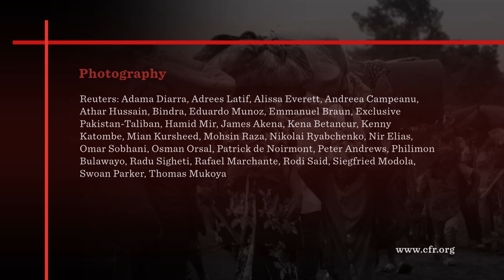What Is A Weak State? | Simulation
Council on Foreign Relations Senior Fellow Paul Stares discusses the concept of weak states for “Collapse in Venezuela” and other CFR Model Diplomacy case studies. Stares defines a weak state as “a country that is either unwilling or unable to perform the basic functions and responsibilities of a state,” such as control of its territory, security, and basic services for citizens. State weakness can stem from factors including poverty and underdevelopment, weak political institutions, and a popular view of the government as illegitimate. Most weak states today, Stares explains, are in Africa and the Middle East. The concept became prominent after the attacks of September 11, 2001, when weak states became seen as potential terrorist safe havens. This led to the unusual idea that weak states, not strong states, posed the largest threat to national security. The United States continues to be concerned about weak states for various reasons, Stares explains, including the prospect of Pakistan’s nuclear weapons falling into terrorist hands. Citizens of weak states also face consequences such as poverty, violence, repression, and even genocide, as in Rwanda. Stares outlines economic, political, security-related, and humanitarian assistance to help weak states. He suggests this problem might recede as more countries develop, but for now, weak states continue to pose a threat.